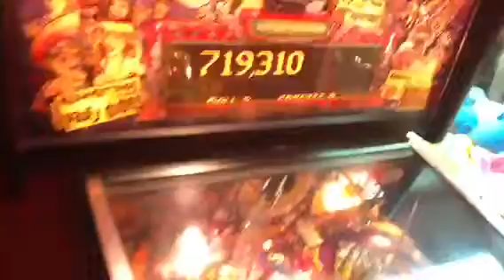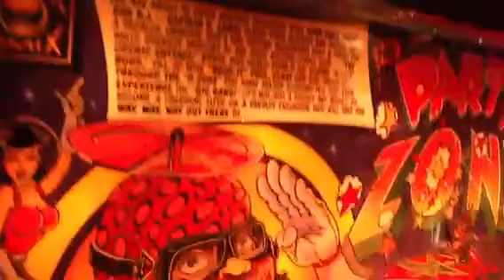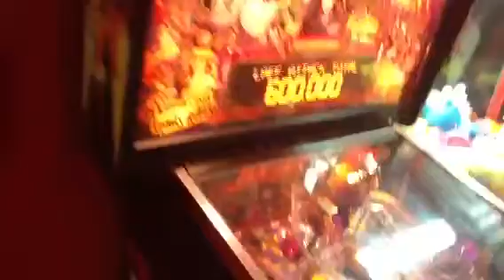Birthday party 2013/"The Party Zone"(1991)- Aubrey's Play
You open this party with the key of pinball.
Table: The Party Zone
Manufacturer: Bally
Year: 1991